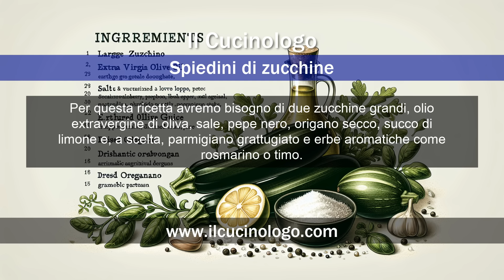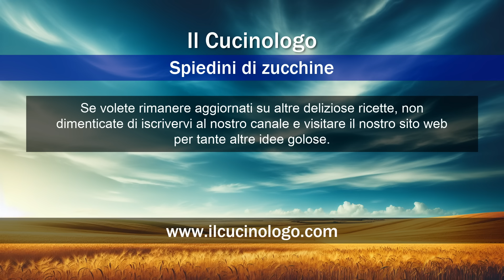Spiedini di zucchine